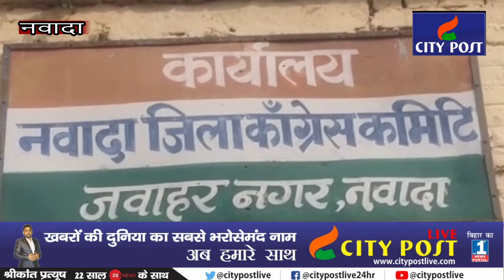Congress के अल्पसंख्यक समुदाय के कार्यकर्ताओं ने Congress कार्यालय के समक्ष दिया धरना